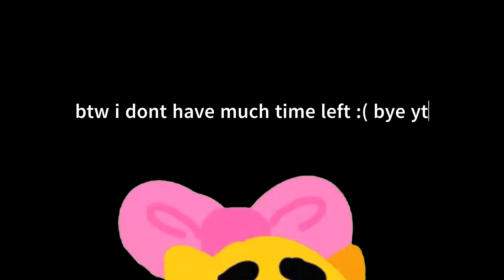IN MY MIND MEME // PLEASE READ DESC // Battle Kitty // [old xd] // sad cat dance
this a bit lazy :D

programs (ALL FREE AND ALL ONLINE!!!)
Flipanim
clipchamp
time: 2 hours or 3 ig

song: gypsy in my mind

BATTLE KITTY DOES NOT BELONG TO ME!!! ITS A NETFLIX KIDS SHOW!!!

REAL DESCRIPTION:
so i fell in love with this song and i mean :DDD its so good!!! it has a diffrent vibe when sped up or slowed down its so strange and amazing! btw my battle kitty content gets views so until battle kittys popularity goes down more im mostly posting battle kitty esque content :D